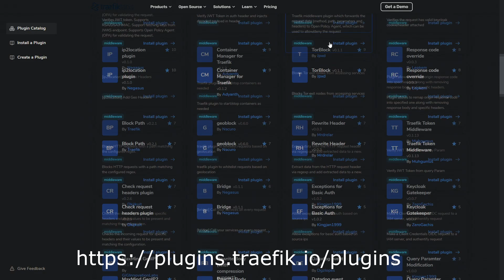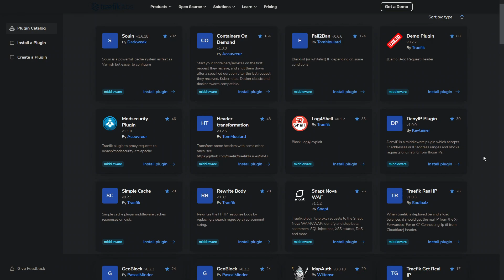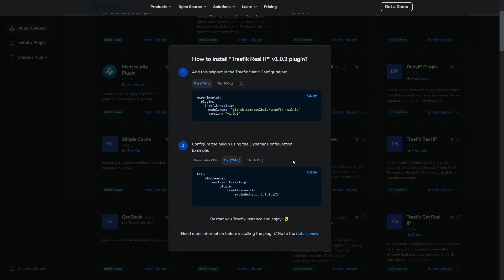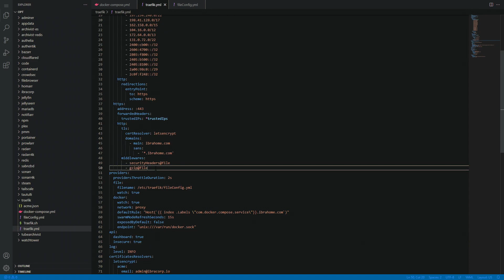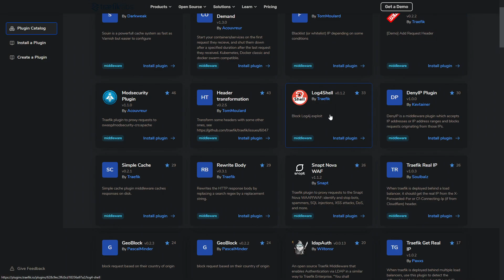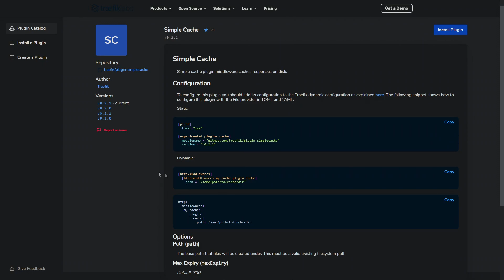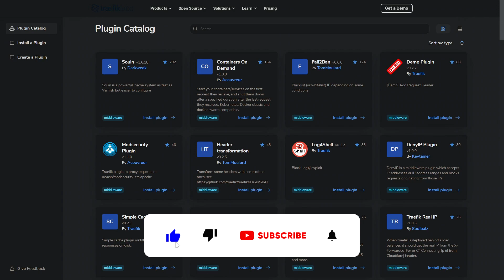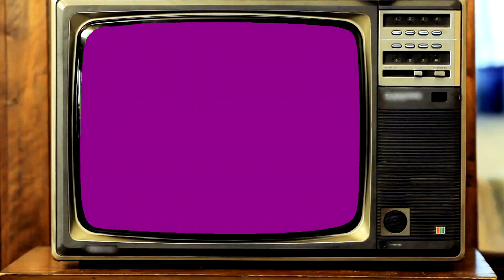The Ultimate Traefik Plugins Revealed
Plugins are a powerful feature for extending Traefik with custom features and behaviours. Here are the Top 5 Traefik Plugins we recommend and how to install one!
The Plugin Catalog is a software-as-a-service (SaaS) platform that provides an exhaustive list of the existing plugins.

Credit:
- Salty for the video idea to address Cloudflare Real IP issues concerns. Thanks!
- DiscDuck for his work on all things IBRACORP

🚀 Timestamps:
0:00 Intro
0:50 How to Install Plugins
1:11 Real-IP
4:45 Fail2Ban
5:07 Log4Shell
5:29 DenyIP
5:55 Simple Cache
6:21 theme.park
6:51 Final Words
7:06 Drone Outro

Every bit of support makes a huge difference and enables us to continue delivering content that helps you make the most of the latest technology!